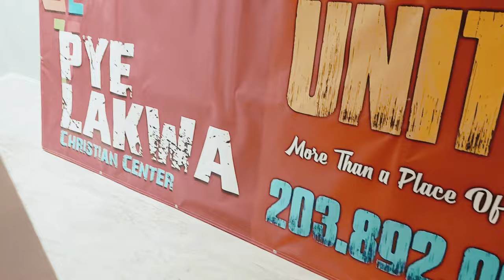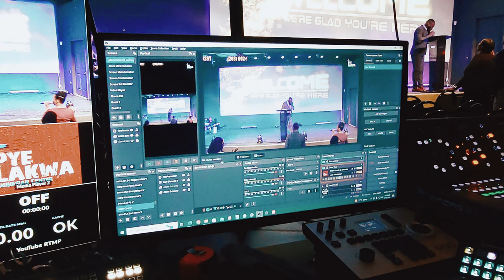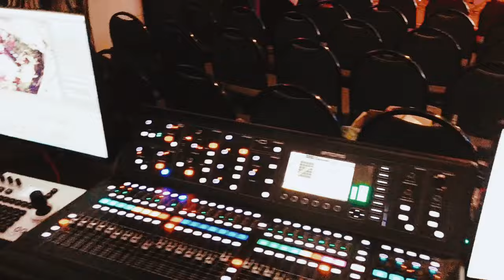Pye Lakwa Construction 2024 August (Kreyòl & English)